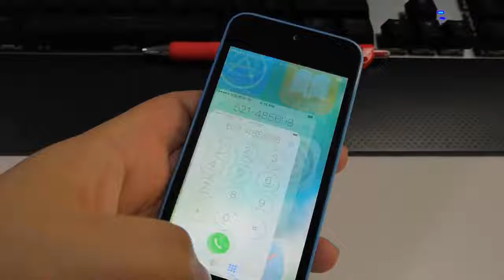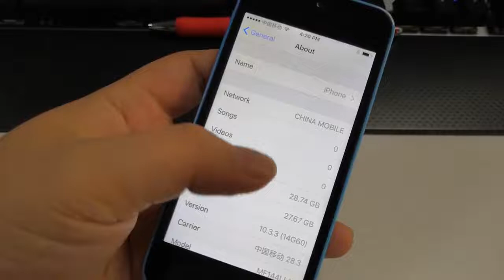Apple Iphone5C Original 8gb16gb 32gb || Unboxing